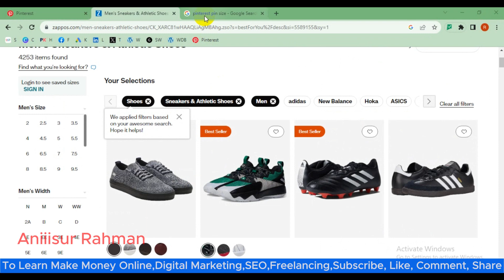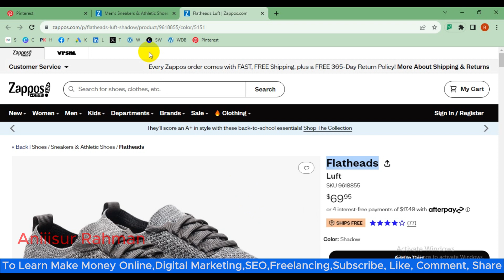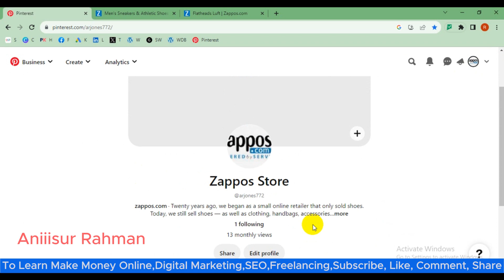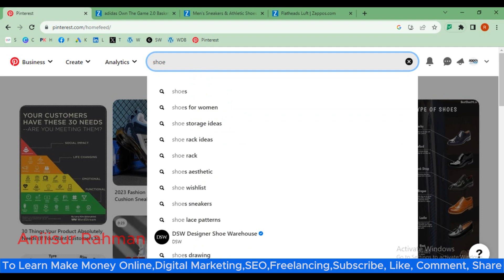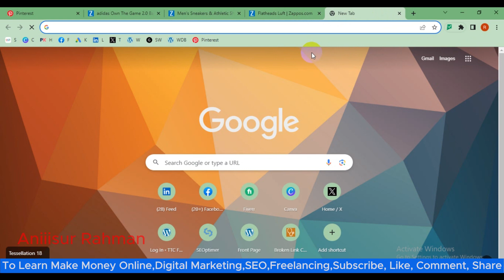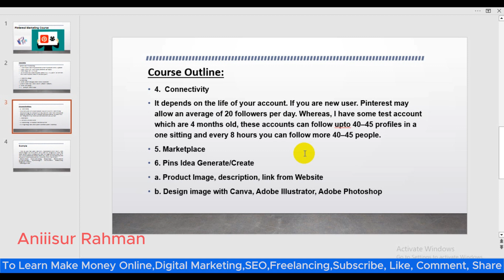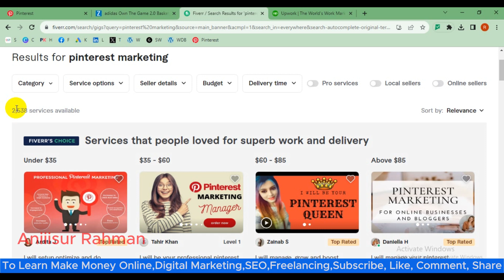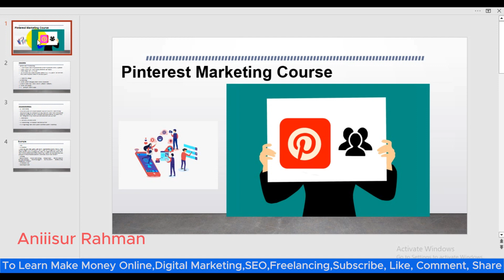পিনটারেস্ট মার্কেটিং | Pinterest Marketing Bangla Tutorial 2023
পিনটারেস্ট মার্কেটিং | Pinterest Marketing Bangla Tutorial 2023 | Pinterest Marketing 2023 | Aniiisur Rahman